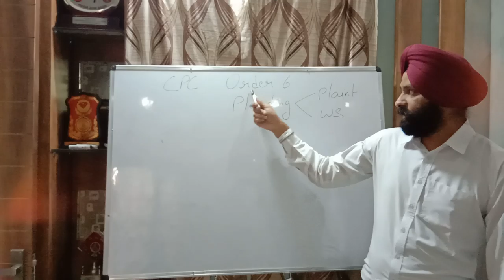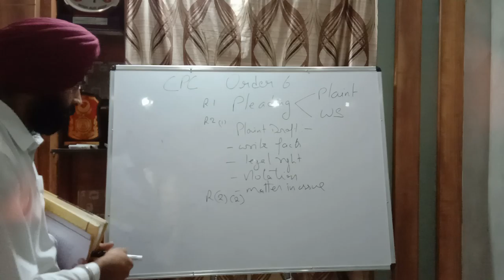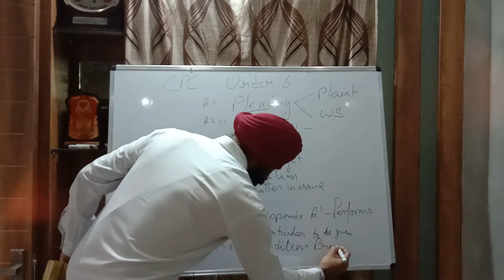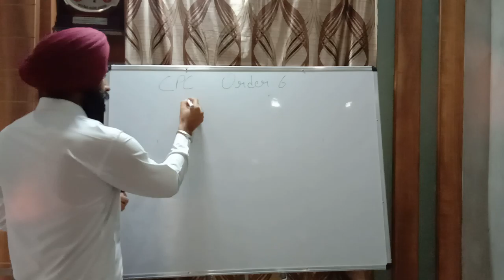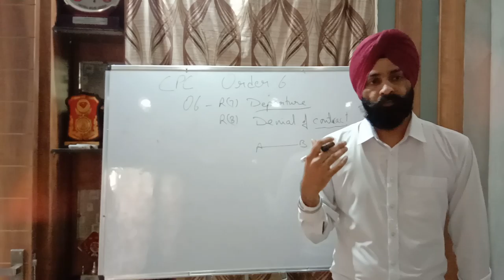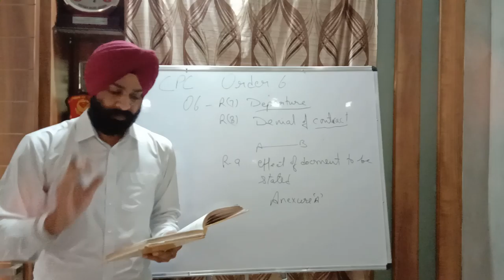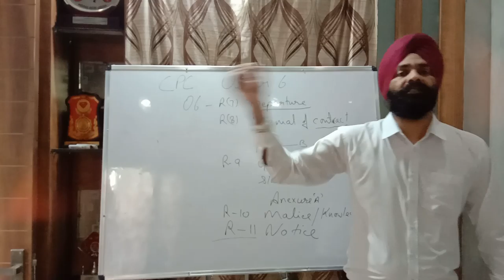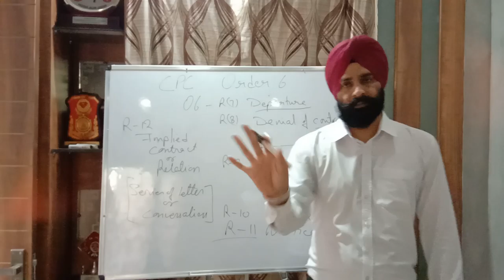Pleading order 6 Cpc lecture 1